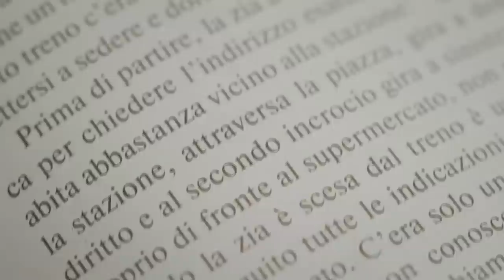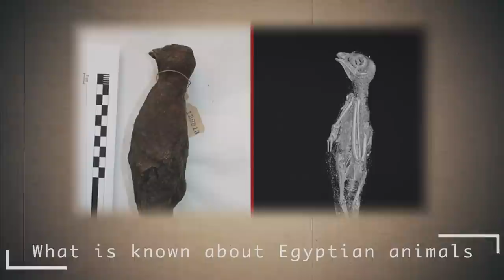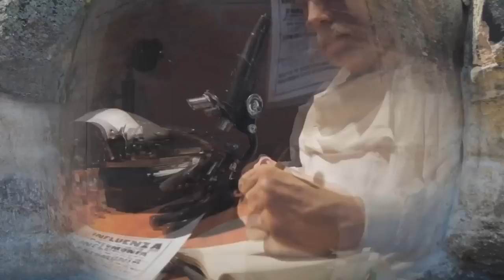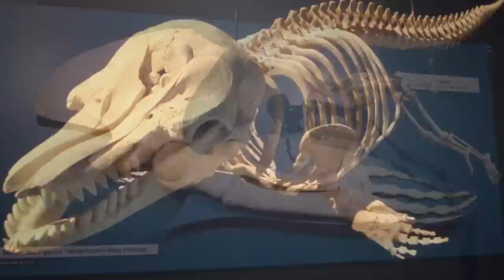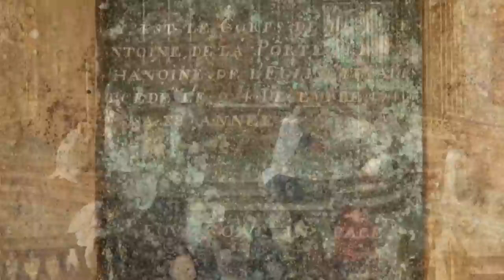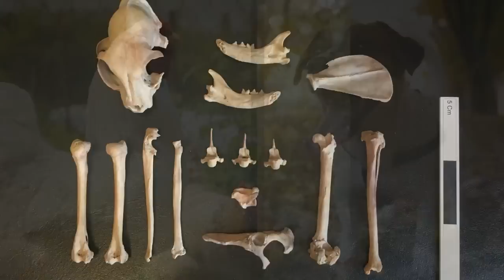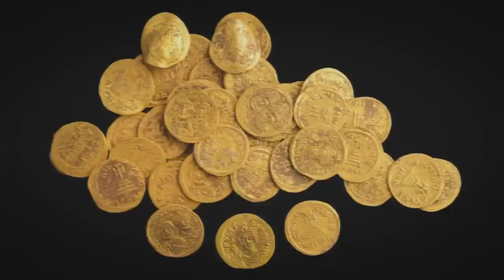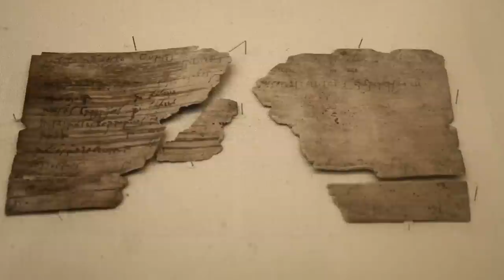Archaeological Finds for 2022 That Could Change History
While global changes, wars and redistribution of territories are taking place in the world, we can delve into the study of our history. After all, all these processes have already taken place. Some rulers left - others came in their place. Huge empires and civilizations were created, and then fell apart into small settlements. Mass starvation and protracted wars, climate change and great conquests - all this has happened before and is happening now. Studying the history of the finds of archaeologists, we can now guess what will happen next. After all, the psychology of man and entire nations has not changed.
By studying the finds of archaeologists and paleontologists, we can observe the evolution of humans, animals and insects. We can see where life began and how evolutionary processes took place. In this video you will learn about large-scale excavations in Mexico, Egypt, Rome and other places on our planet. This video will make you think about the complex processes that have happened before and will continue to happen. These are discoveries that could change our history. I will not cease to assert that each find of archaeologists is of great importance in the study of the ancient world.
Watch this video and tell your friends about it who are also interested in history and archeological excavations. Enjoy your viewing and good mood.